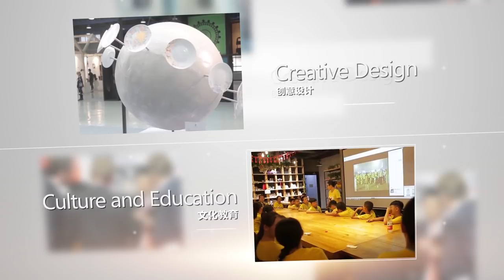China International Import Expo - HD Video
In May 2017, Chinese President Xi Jinping announced at the Belt and Road Forum for International Cooperation that China will hold China International Import Expo (CIIE) starting from 2018.

It is a significant move for the Chinese government to hold CIIE to give firm support to trade liberalization and economic globalization and actively open the Chinese market to the world. It facilitates countries and regions all over the world to strengthen economic cooperation and trade, and to promote global trade and world economic growth in order to make the world economy more open.

The Chinese government sincerely welcomes government officials, business communities, exhibitors and professional purchasers across the world to participate in CIIE and to explore the Chinese market. We would like to work with all countries, regions and international organizations to make CIIE a world-class Expo, providing new channels for countries and regions to do business, strengthen cooperation and promote common prosperity of the world economy and trade.